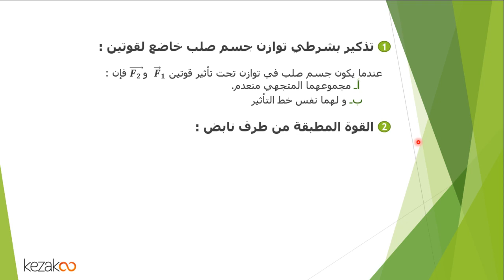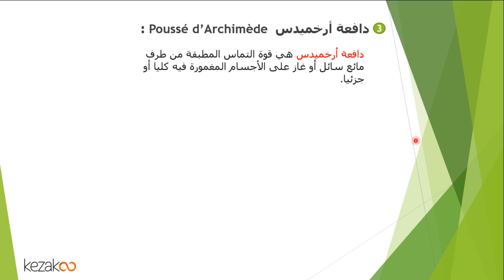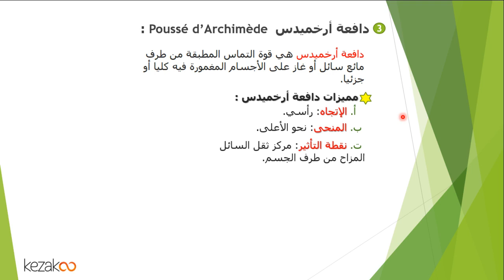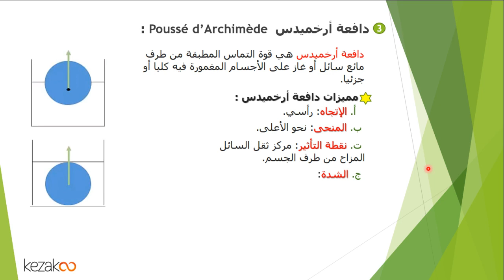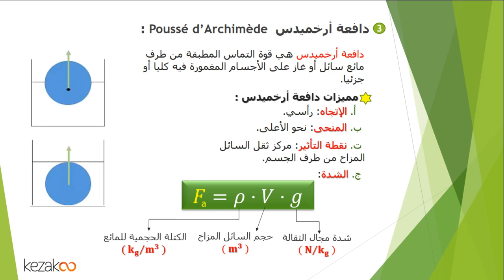فيزياء و كيمياء الجذع المشترك العلمي مغربي | توازن جسم صلب خاضع لقوتين : دافعة أرخميدس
هذا الفيديو يخص تلاميذ الجدع المشترك العلمي. في هذا الدرس لتوازن جسم خاضع لقوتين سنقوم بشرح مبسط لدافعة أرخميدس.
إذا ما هي دافعة أرخميدس؟
وما هي طريقة حساب دافعة أرخميدس؟